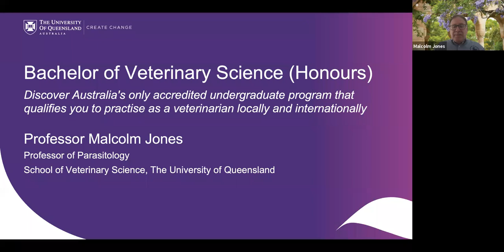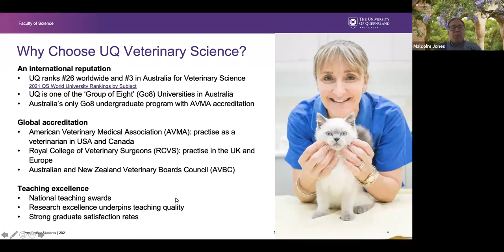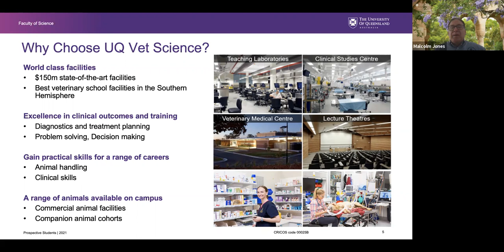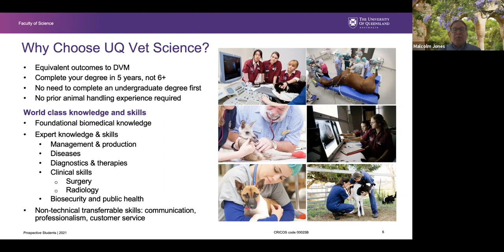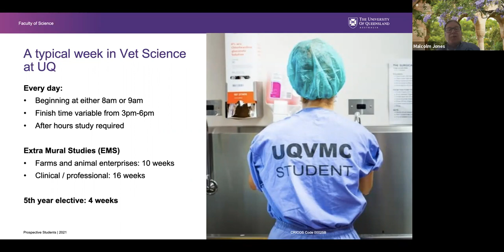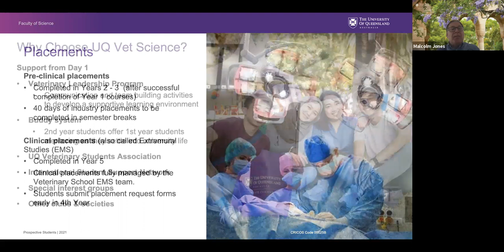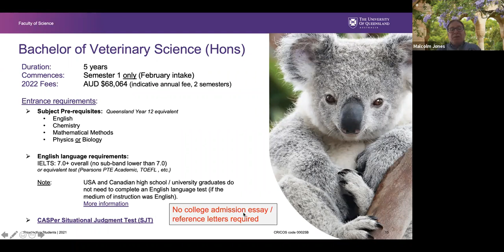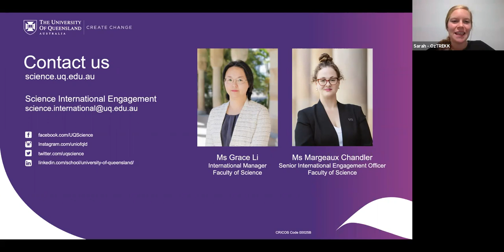University of Queensland: UQ's AVMA-accredited Bachelor of Veterinary Science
The Bachelor of Veterinary Science (Honours) program at UQ is a fully AVMA-accredited undergraduate course which you can enter directly from high school or after completion of university studies and graduate in just five years as a veterinarian.

Recorded October 27, 2021 during the Study in Australia Virtual Fair and Conference.

We walk you through everything, from start to finish!